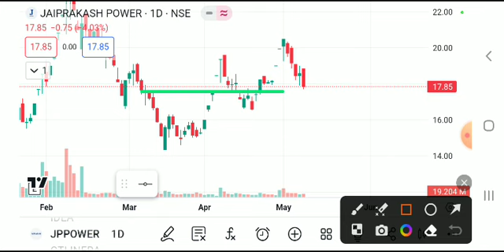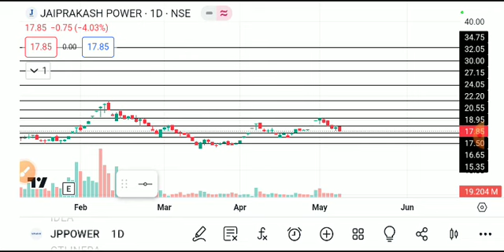jp power share latest news, jp power share latest news today, jp power share news